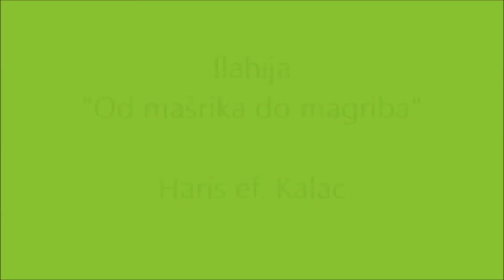Ilahija: Od masrika do magriba Haris ef. Kalac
IKC-Sandzak Dortmund